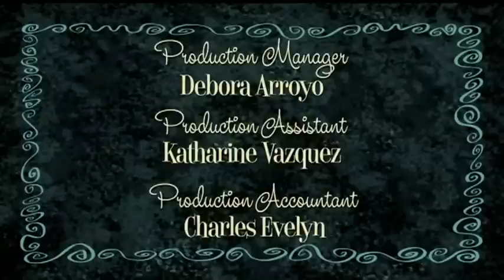Ricky Gervais Show Season 3 Episode 5